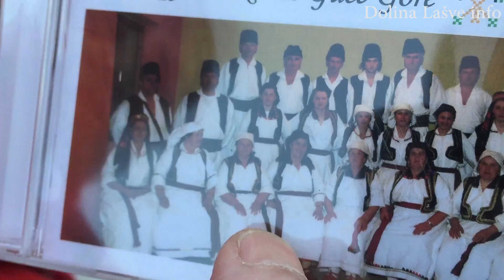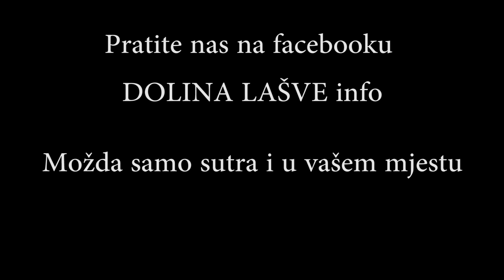GUČA GORA -TRAVNIK